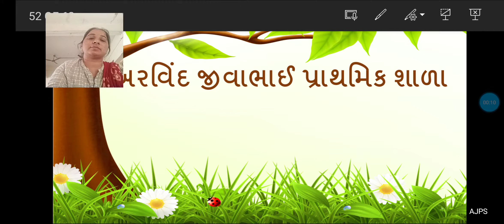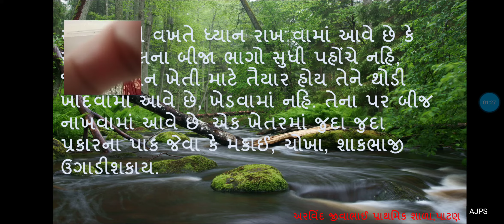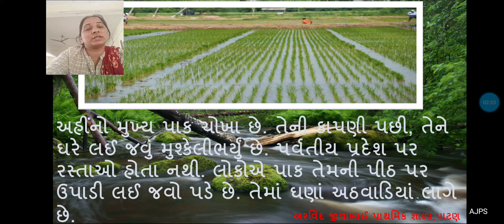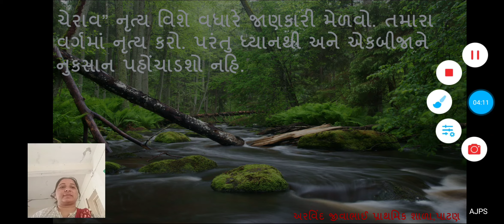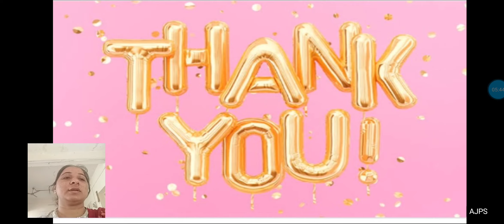STD 5 AASPASS PATH 20 BHAG 4